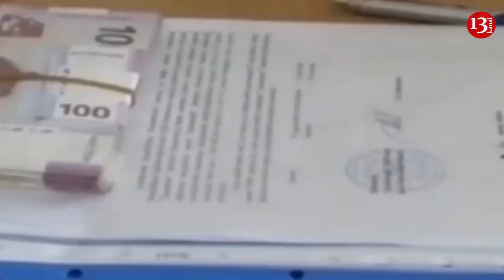"Ermənistanla danışıqların formatı dəyişdirilə bilməz",Baş nazir ilk hesabatını verəcək